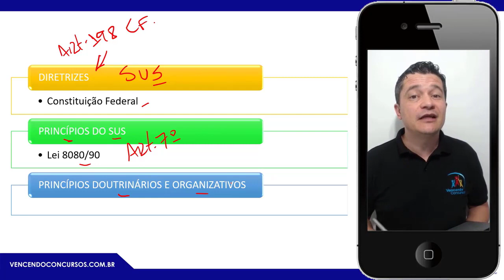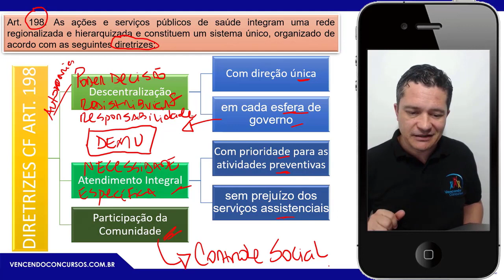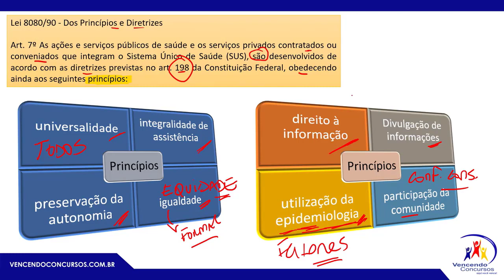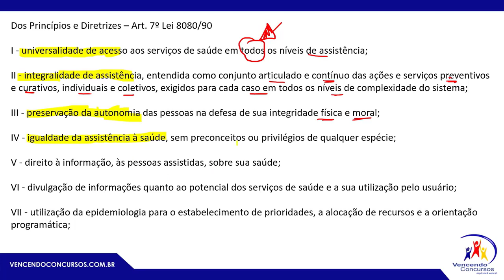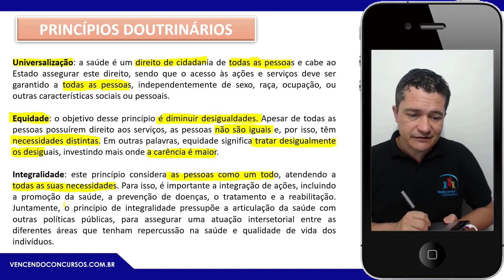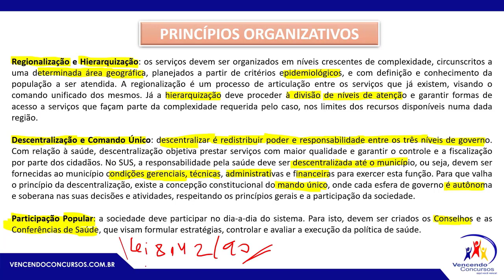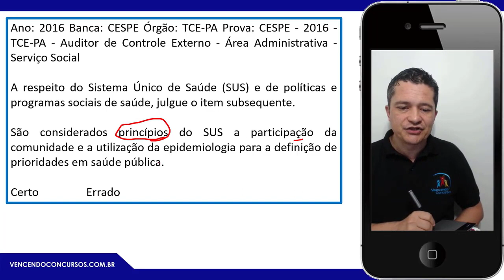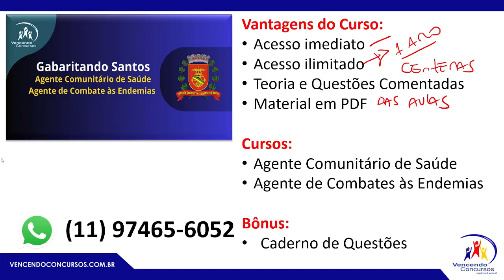03 - Concurso Prefeitura de Santos - Agente Comunitário de Saúde - Conhecimentos Específicos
03 - Concurso Prefeitura de Santos - Agente Comunitário de Saúde - Conhecimentos Específicos | Adquira o curso online, clique no

vencendoconcursos,concursopublico,cursosonline,rumoaaprovacao,queropassaremconcurso,assinantevencendoconcursos,concursoprefeituradesantos,concursosantos,concursossantosagentecombateendemias,concursosantosagentecomunitariodesaude

vencendoconcursos,concursopublico,cursosonline,rumoaaprovacao,queropassaremconcurso,assinantevencendoconcursos